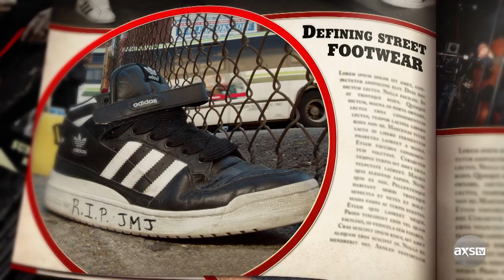The Legacy of Run-DMC | Darryl McDaniels on Rock & Roll Road Trip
Where words (and politics) fail, music speaks! In this clip from Rock & Roll Road Trip with Sammy Hagar, Darryl McDaniels talks about how Run-DMC had a special power to speak out. They created a unique sound and style, and their music broke ground in the hip-hop scene, leaving a lasting impression for years to come